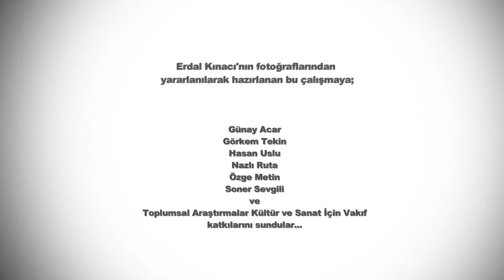Erdal Guney gitmek ve bekleyis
Erdal Güney'in "Gitmek ve Bekleyiş"ine, Erdal Kınacı'nın fotoğrafları ve Soner Sevgili & Ada Arat Sevgili'nin yönetmenliği ile dokunuşu...
Günay Acar, Görkem Tekin, Hasan Uslu, Nazlı Ruta, Özge Metin'in destekleriyle...